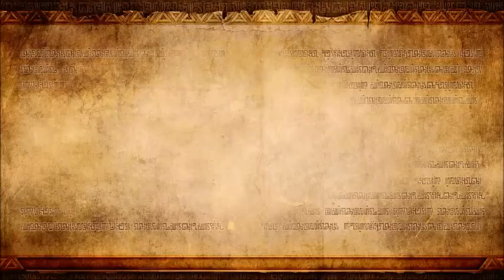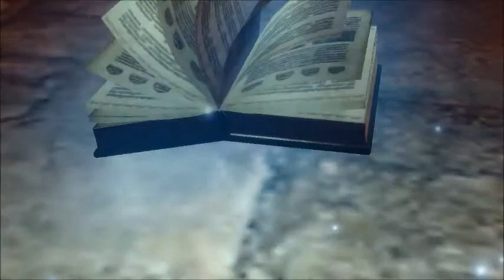Zelda Hyrule Warriors Part 15 (March of the Demon King)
Part 15 of my Zelda: Hyrule Warriors series.